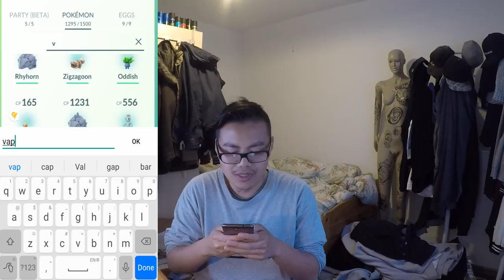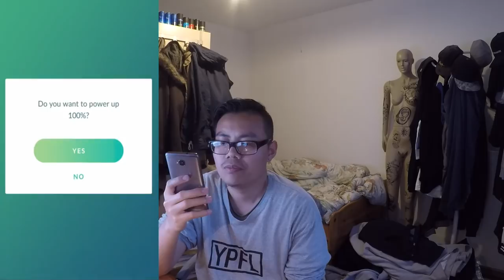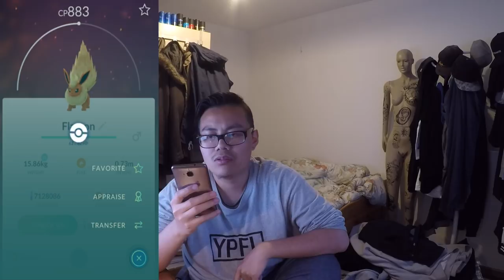Alle EVOLI Entwicklungen auf Max gepushed?! Aquana, Flamara & Blitza! Pokemon Go!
euda zum Abschluss des Kanto Events gehts weiter mit MIssion Sternenstaub ausgeben
diesmal pushe ich die Evoli Entwicklungen Aquana, Flamara & Blitz auf Max!
wie fandet ihr das Kanto Event?